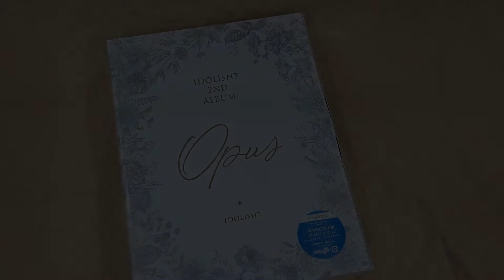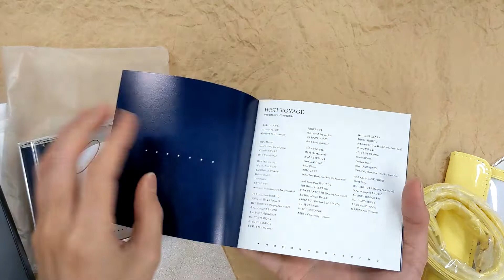[Unboxing] IDOLiSH7 2nd Album "Opus" [Limited Edition / Type A]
Description
IDOLiSH7 2nd album release. Includes two new songs. Cover artwork is by Arina Tanemura. Limited edition comes with a mini shoulder pouch and a replica of a ticket.